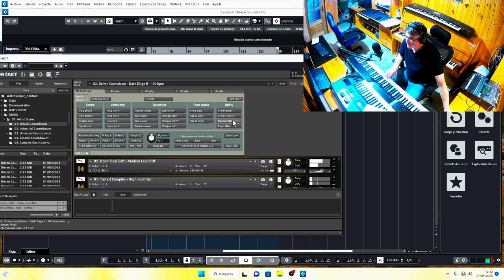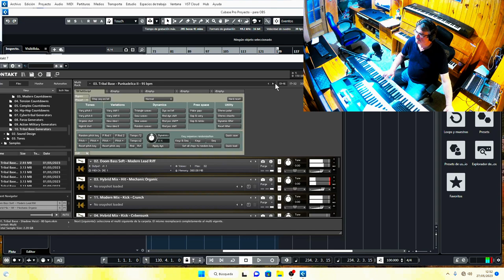Instrumentos VST Watchkeeper para Kontakt 2ª parte Multis ritmos